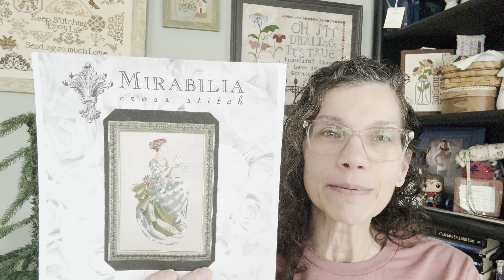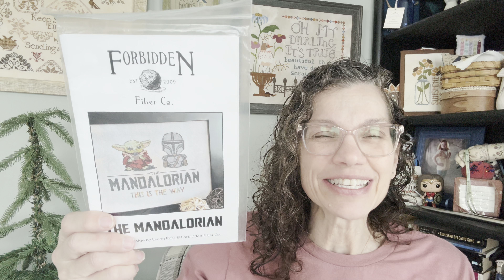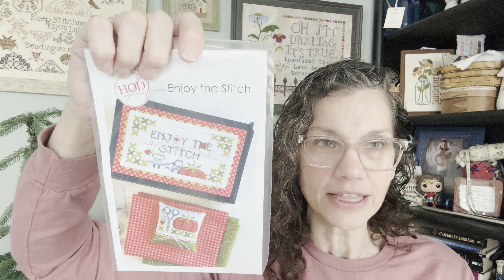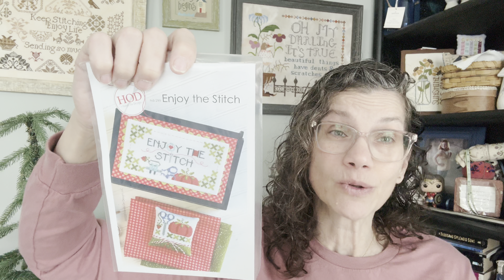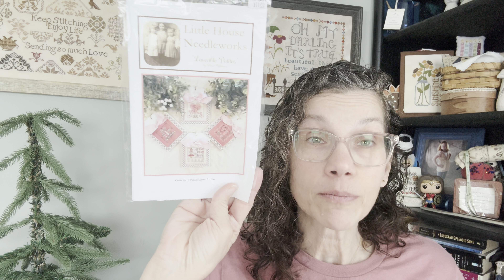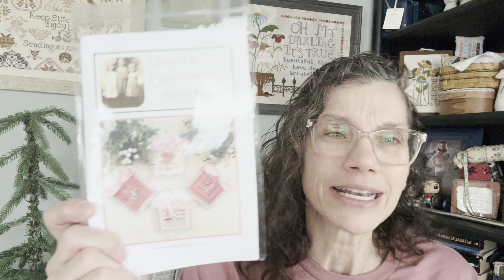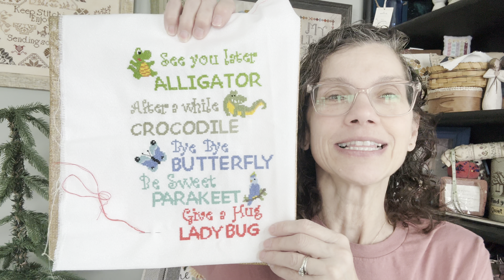Flosstube #226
I hope you liked this video! I enjoy making them and spending time with you.  See you at the next one!

Also, I welcome questions... I love getting to know you⁉️

Flosstuber Mentioned:

Fancy Floss Conversion 🪡🪡
 DMC Conversion Chart – The Starlight Stitchery

Krystal Rowe

Bobbi’s Website —
Discount on Patterns JANETJABBER15

Thread the Needle Stitchery
Stacie Stitches Creative Studio – Thread the Needle Stitchery LLC